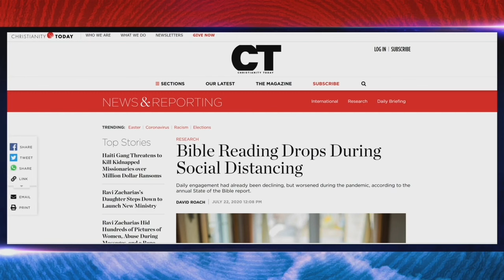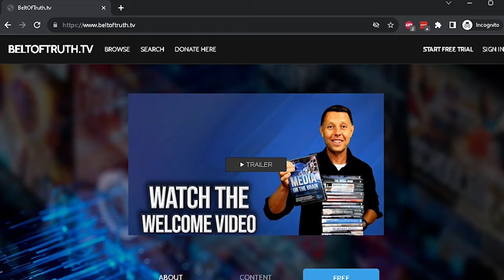PROPHECY! Cultural Collapse Precedes Mark of the Beast Crisis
Has our culture gone absolutely crazy? This is nothing short of civilizational collapse.

Bible prophecy has the answer to your future!  Watch this 2-week 14-episode Revelation series on YouTube - eye opening and life changing...